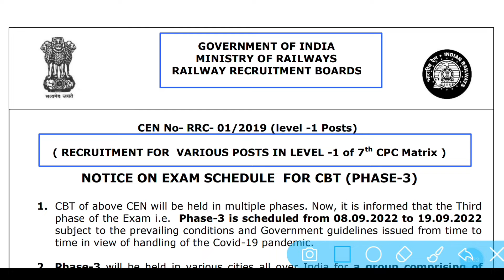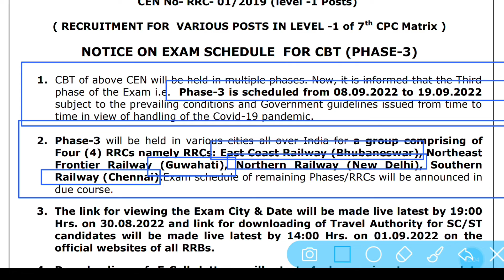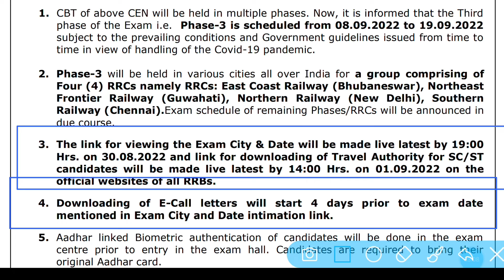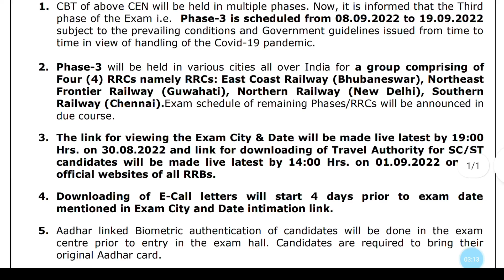RRC GROUP D PHASE- 3 EXAM DATE 2022 | RRC GROUP CHECK EXAM CITY 2022 |AJ education